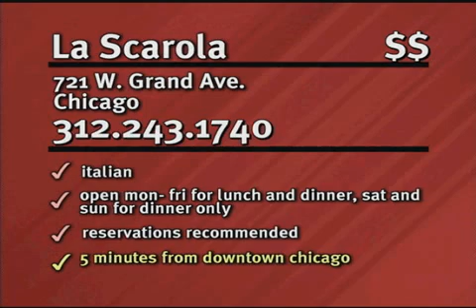Check, Please! Chicago: La Scarola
Go inside La Scarola! To see inside more of Chicago's favorite restaurants and watch hundreds of the hit TV show "Check, Please!" segments, go